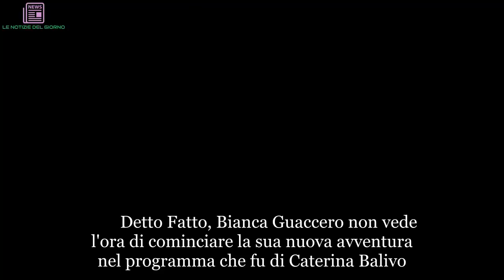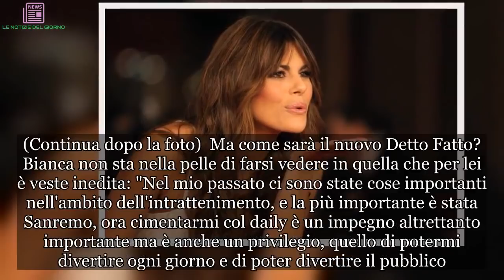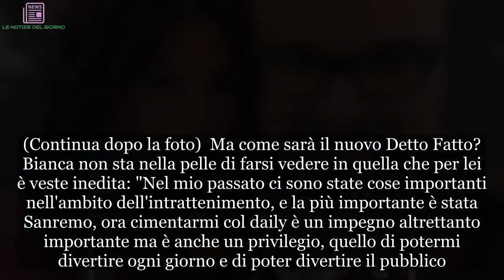"Ecco che è successo con Caterina". Detto Fatto: parola di Bianca, la nuova regina | LE NOTIZIE DEL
Detto Fatto, Bianca Guaccero non vede l'ora di cominciare la sua nuova avventura nel programma che fu di Caterina Balivo. Dopo l’addio della conduttrice campana, padrona di casa della trasmissione amatissima per 6 edizioni, per un totale di 900 puntate, i rumor sulle possibili candidate erano circolati a decine. Alla fine l'ha spuntata l’attrice, presentatrice ed ex concorrente di Tale e Quale Show che, però, dovrà comunque vedersela con la Balivo. Il 'suo' Detto Fatto e la nuova trasmissione di Caterina, 'Vieni con me', andranno in onda in contemporanea. Il primo su Raidue, il secondo sulla rete ammiraglia. Si vedrà. La conferma ufficiale della Guaccero al timone di Detto Fatto è arrivata alla presentazione dei palinsesti Rai a Milano ma che Bianca fosse in pole position per 'prendersi' il programma era già trapelato sui social. A lanciare l'indizio, poi rivelatosi fondato, Elisa D'Ospina, la top model curvy che le dava il benvenuto nella trasmissione. Oltre all'addio della Balivo, nelle scorse settimane si mormorava anche di un possibile abbandono di Giovanni Ciacci, presenza fissa sin dalla prima edizione, ma i fan possono dormire sonni tranquilli: il mitico Giò Giò ci sarà. (Continua dopo la foto) E, pur ammettendo nei giorni scorsi che Caterina gli mancherà, ha già dato il benvenuto alla nuova arrivata. Sui social, è chiaro: "Oggi inizia una nuova avventura... benvenuta Bianca Guaccero nella grande famiglia di Detto Fatto", ha scritto il costumista più famoso della tv sotto alla prima foto con la nuova padrona di casa dello show di Raidue. E lei ha ricambiato con un altro scatto e questo messaggio: "Grazie Giò Giò! Grazie per la meravigliosa accoglienza! Emozionata e felice". (Continua dopo la foto) Ma come sarà il nuovo Detto Fatto? Bianca non sta nella pelle di farsi vedere in quella che per lei è veste inedita: "Nel mio passato ci sono state cose importanti nell'ambito dell'intrattenimento, e la più importante è stata Sanremo, ora cimentarmi col daily è un impegno altrettanto importante ma è anche un privilegio, quello di potermi divertire ogni giorno e di poter divertire il pubblico. Questa sarà la mia mission", ha detto a Davide Maggio. (Continua dopo la foto) "Io metterò a disposizione del programma quelle che sono le mie passioni, come appunto il canto, il ballo, la recitazione, e molto altro che scoprirete a settembre", ha aggiunto Bianca. Fischio d'inizio il prossimo 10 settembre. Stesso giorno in cui partirà anche il nuovo programma della Balivo. A proposito, ma com'è la situazione tra le due, che si sfideranno a colpi di audience visto che andranno in onda in contemporanea? Si sono viste. Che è successo? "Ci siamo abbracciate e ci siamo fatte l'in bocca al lupo", ha fatto sapere Bianca sempre a Davide Maggio, aggiungendo che c'è grande affetto. Nessuna rivalità, quindi.